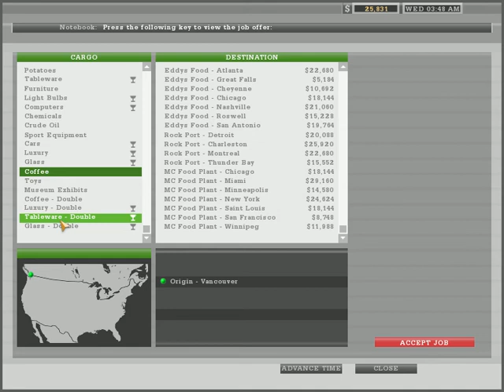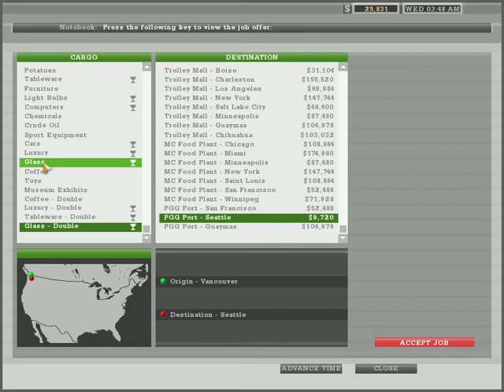Truckin with Bird To Vancouver! Ending of the trip.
We finally make it into Vancouver and empty our load.